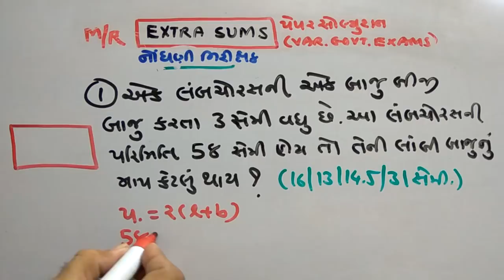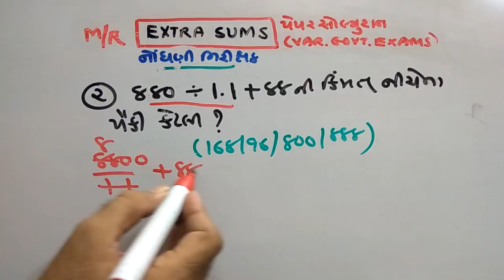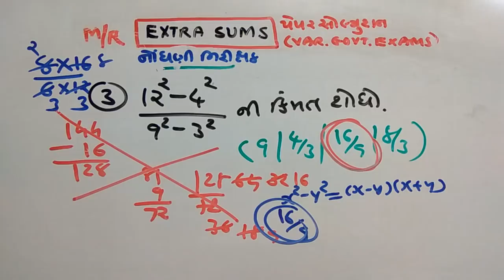NONDHANI NIRIXAK PAPER SOLUTION| TET | TAT | GPSC | PART-219 | MATHS/REASONING | NDC SMART WORK